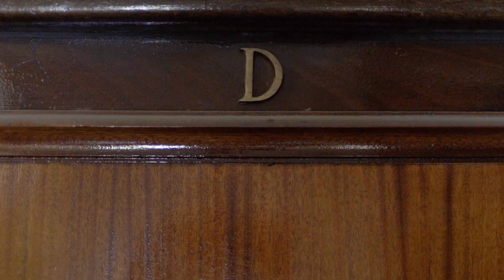Sounds of the Stairsways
Short Documentary. Conversation with the neighbors about how they discovered the sounds of their houses during the confinement.